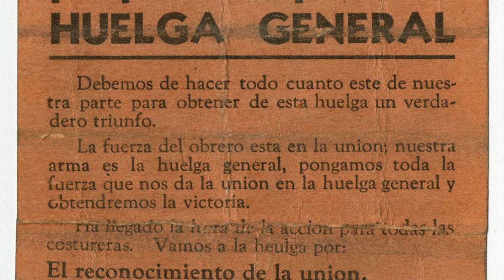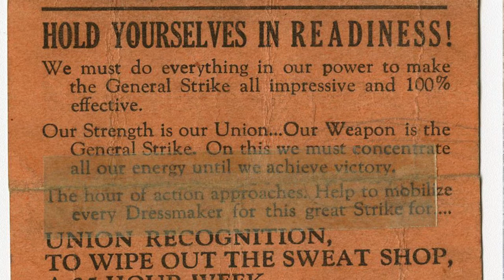Garment Workers’ Strike of 1933: History of Los Angeles’ Garment District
Marginalized communities in Los Angeles have led radical movements to fight for social and economic justice. Join Gallery Interpreter Diana Sanchez to learn about the story of the 1933 garment workers’ fight for these rights.

Garment Workers Image and Audio Attributions:

Members of the International Ladies Garment Workers Union on strike gather in a meeting hall, March 15, 1958. -Kheel Center

Women sewing at long tables next to tall windows in a garment factory. -Kheel Center

Striking dressmakers take a break in a diner. -Kheel Center,

A May Day meeting held at Trinity Auditorium in Los Angeles. One banner reads, "Make Los Angeles a Union Town!" -Kheel Center

Women pressers on strike for higher wages -Kheel Center

Women model clothing on an ILGWU parade float. -Kheel Center

General Strike Handbills -National Archive at Riverside, California, Records of the National Labor Relations Board

Garment workers rally in front of a Ross store Oct. 25, 2016. -Los Angeles Times